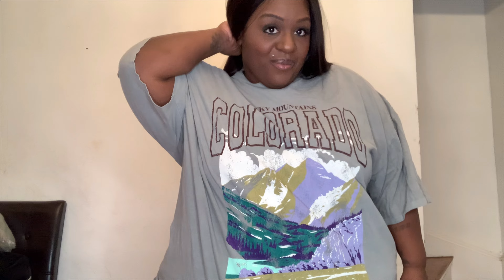Mini Plus Size Fashion To Figure & Boohoo Try-On Haul !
Hello Everyone ! Anyone that is new , I hope that you enjoy my channel or at least this video . This week’s drop video is another Plus Size Try On Haul , but this one is a mini one from @fashiontofigure & @boohoo ! I have not done a try on haul in a while , so I hope y’all enjoy this video!

If You haven’t already watched my LAST Boohoo Try-On Haul , I’ll leave it below ! Check it out !

If you haven’t already checked out my latest try on haul . I did a shapewear review & Try-On Haul from ShapellX Check It Out BELOW !

Here Is my Shein Bikini Try on Haul !!

Here Is my FashionNova Try on Haul!!!

REMEMBER TO SPREAD LOVE!

Hope you all enjoy & thank you for stopping by .